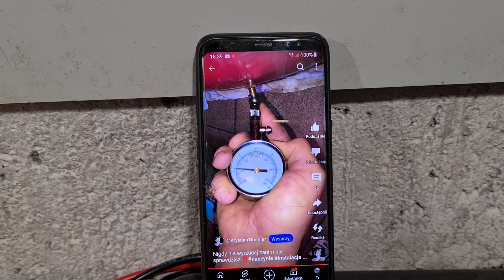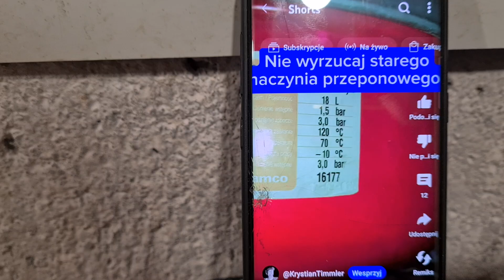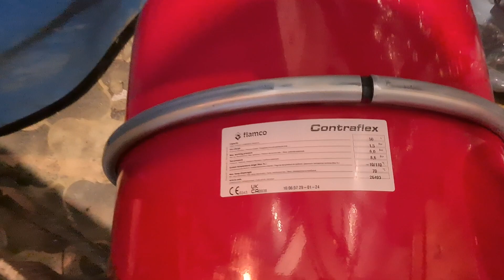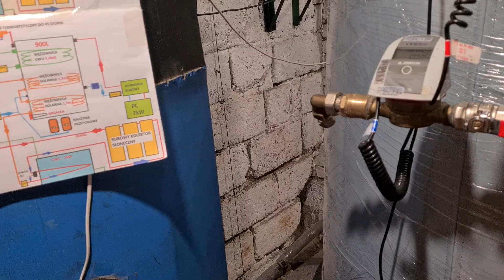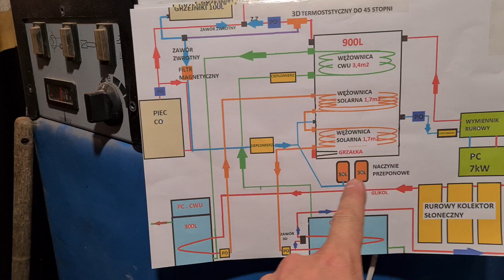Zagadka ?? Naczynia Przeponowe do Bufora Hybrydowego 900L. Flamco. Jakie Naczynie przeponowe.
Wszystkie zbiorniki w których jest woda i jej temperatura rośnie stają się jak bomba i trzeba temu jakoś zaradzić.
Najlepszym sposobem jest zamontowanie naczynia przeponowego które posiada w sobie gumowa membranę napompowaną powietrzem i woda która zwiększa temperaturę i ciśnie w buforze może przepłynąć do takiego naczynia przeponowego zapobiegąjc uszkodzeniu bufora.

Zapraszam na kanał @KrystianTimmler
Gd znajdziecie mnóstwo ciekawostek z hydrauliki i nie tylko.